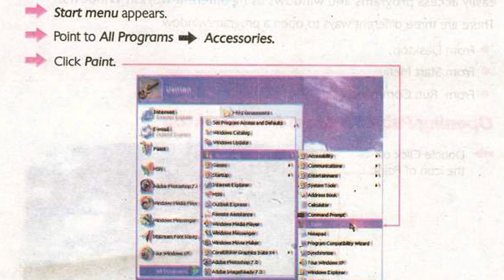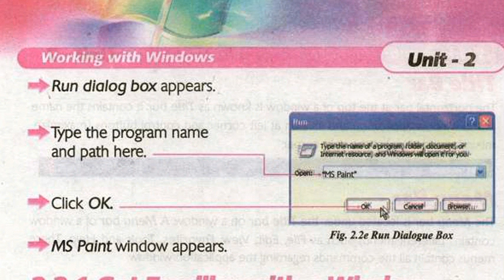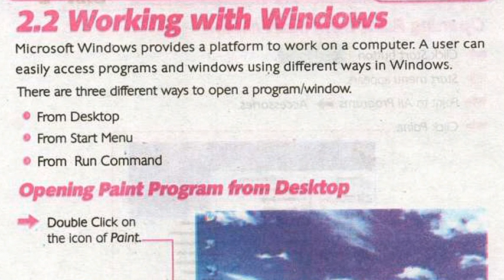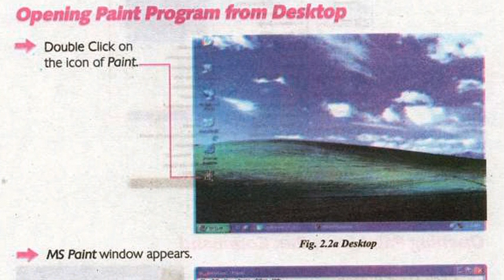Opening paint Program from desktop , start menu and Run, Microsoft paint , 6th class Computer Unit 2